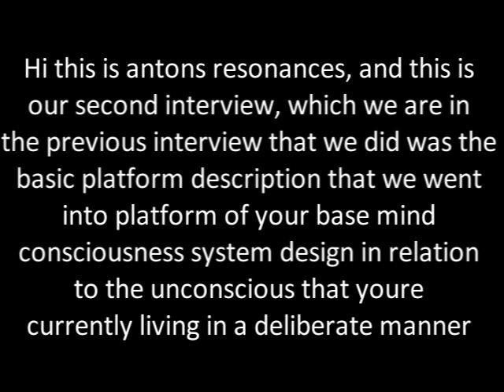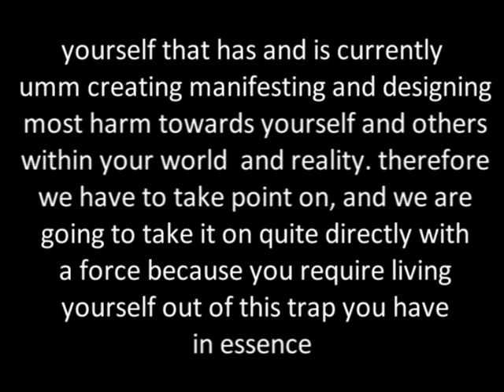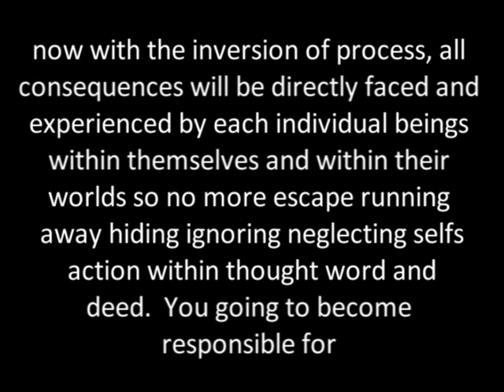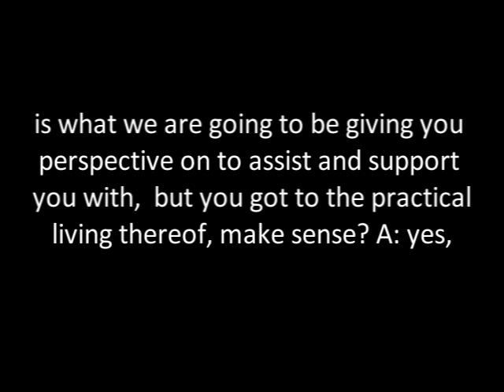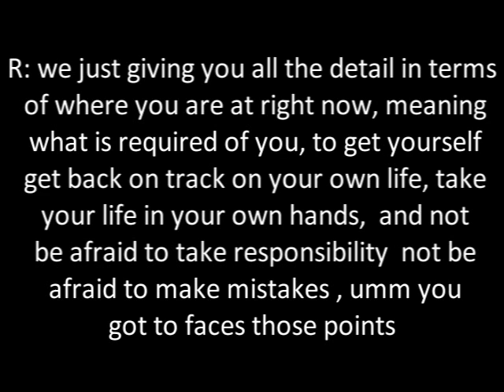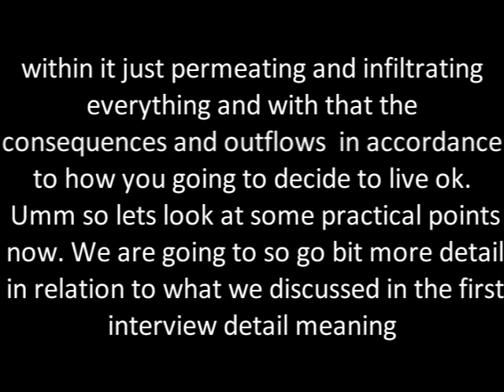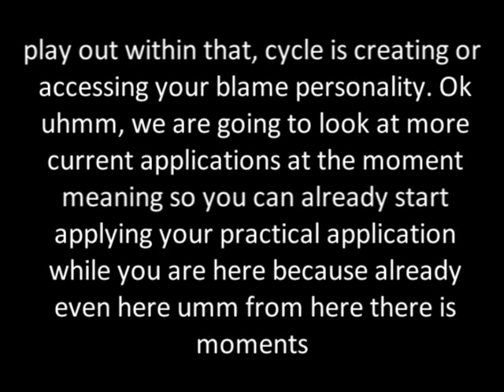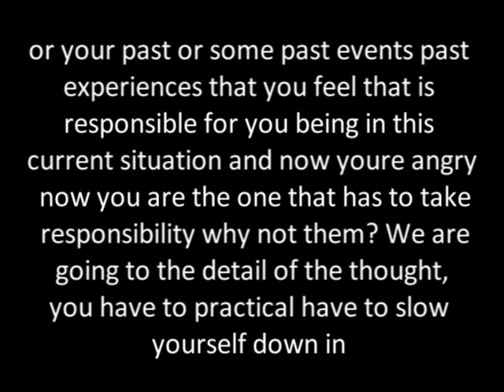2.1 Self-Responsibility in Action